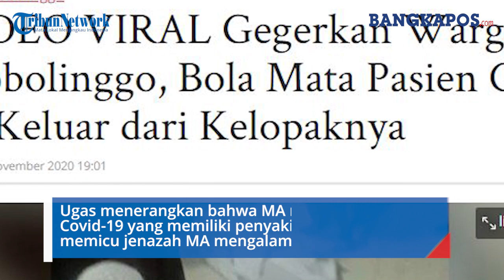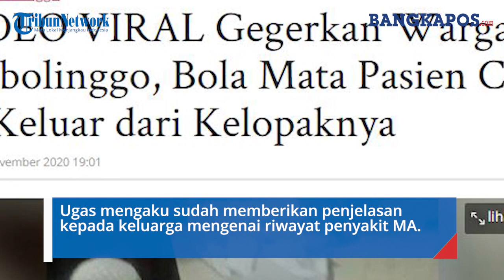Warga Geger, Bola Mata Pasien Covid-19 Keluar dari Kelopaknya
Dalam unggahan tersebut menampilkan anggota keluarga menangis histeris setelah melihat jenazah yang sebelumnya dirawat di RSUD dr Saleh, dinyatakan meninggal dunia akibat terinfeksi Covid-19.

Tak hanya itu, dalam video berdurasi sekitar 10 detik itu, disebutkan jenazah mengalami pendarahan karena satu bola matanya keluar dari kelopak.

Terkait hal itu, Koordinator Pengamanan dan Penegakan Hukum Satgas Covid-19 Probolinggo, Ugas Iswantoro mengatakan bahwa jenazah tersebut adalah MA (49) seorang penderita Covid-19 yang sebelumnya dirawat di RSUD dr Saleh.

Ia menjelaskan, MA yang merupakan warga Paiton itu, selain terpapar virus Corona juga memiliki penyakit penyerta. Hal ini lah yang memicu jenazah tersebut mengalami pendarahan.

"Selain status Covid-19, beliau didiagnosa stroke pendarahan. Sebelum meninggal, tensi darahnya tinggi sehingga memecah pembuluh darah di otak, maka dengan sendirinya bisa terjadi pendarahan di hidung atau telinga," kata Ugas, Jumat (6/11/2020).

Selain itu, proses pengantaran ke rumah duka juga memicu jenazah MA mengalami pendarahan.

"Peti pemulasaran jenazah ada yang berbeda dari kabupaten dengan di kota. Kalau di kota rupanya tidak ada penahan kayu atau penyanggah untuk memiringkan posisi jenazah. Sehingga perjalanan yang cukup jauh ke Paiton, posisi jenazah rentan berubah," jelasnya.

Ugas menyebut, pendarahan tersebut yang memicu keluarga nekat membuka peti jenazah, meski tim medis sudah menjelaskan bahwa MA terinfeksi virus corona.

"Adanya pendarahan itu keluarga kan tidak kuat. Tetapi kembali lagi pendarahan itu karena jenazah memiliki riwayat stroke pendarahan," ungkapnya.

Ugas mengaku sudah memberikan penjelasan kepada keluarga mengenai riwayat penyakit MA.

Ia juga meminta agar warganet tidak tergiring dugaan si penggunggah video yang menyebut bahwa tim medis lalai dalam mengurus jenazah.

"Ada pertimbangan, kami akan selidiki si pengunggah video, saya sudah rapat dengan Wakapolres karena kalau dibiarkan akan membahayakan," ucapnya.

Ugas juga memastikan dalam waktu dekat pihaknya akan melakukan tracing, sebab dalam video tersebut keluarga bersentuhan langsung dengan jenazah.

"Keluarga pasti akan kami tracing," tandasnya.